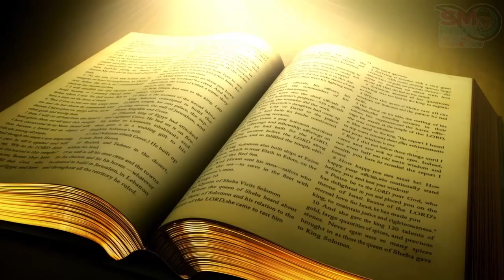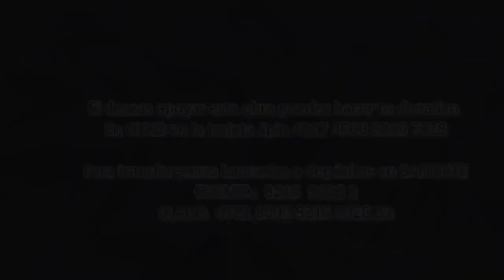Palabra de Vida del 16 de Mayo del 2023. No reniegues viene lo mejor